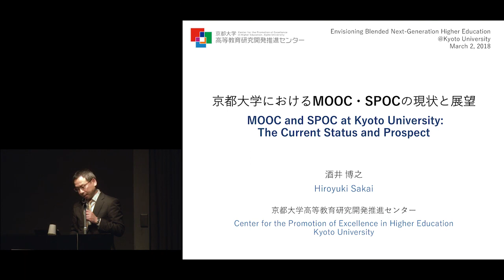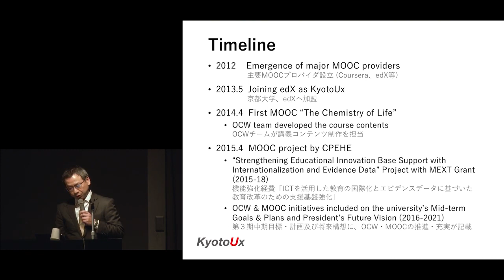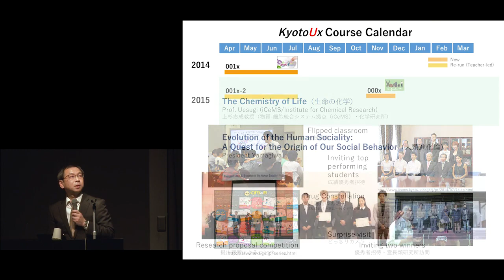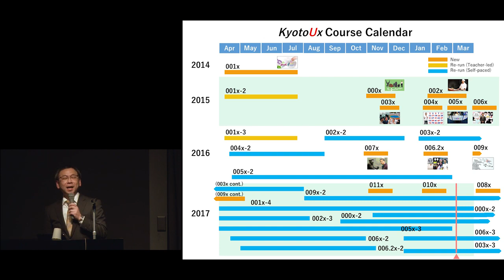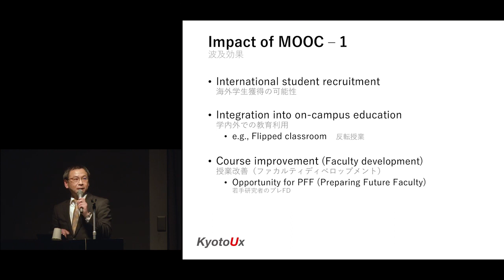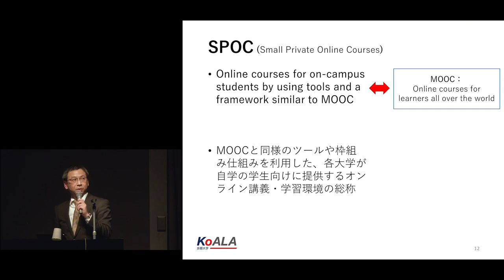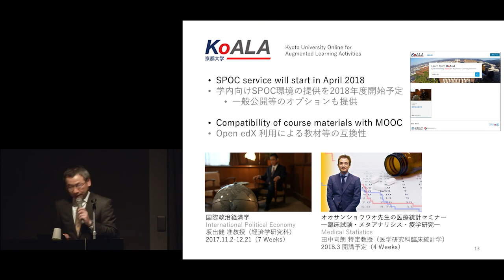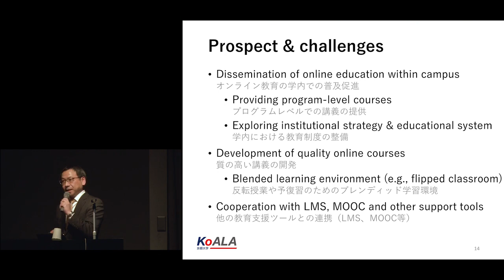京都大学高等教育研究開発推進センター国際シンポジウム「ブレンディッドな次世代高等教育を展望する」酒井 博之 准教授 2018年3月2日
京都大学 高等教育研究開発推進センター 国際シンポジウム
「ブレンディッドな次世代高等教育を展望する」
講演「京都大学におけるMOOC・SPOCの現状と展望」
酒井 博之（京都大学高等教育研究開発推進センター准教授）

2018年3月2日
京都大学 芝蘭会館（本館） 稲盛ホール

その他の映像は、以下よりご覧下さい。